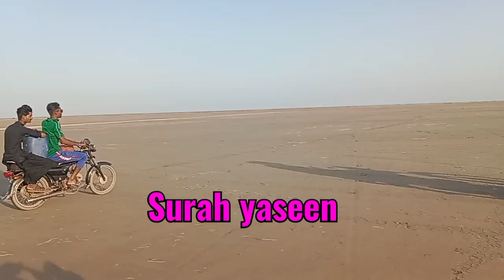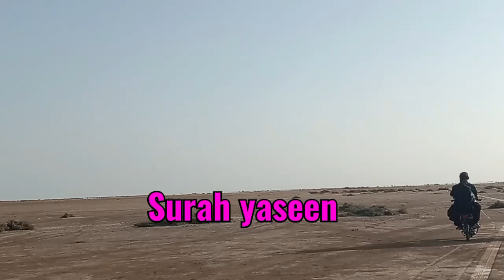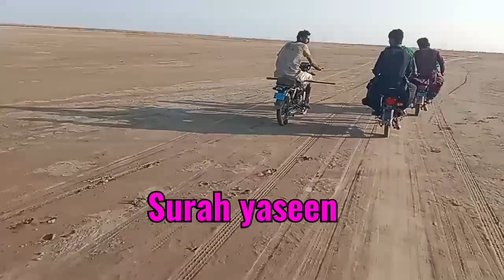Surah yasin youtube